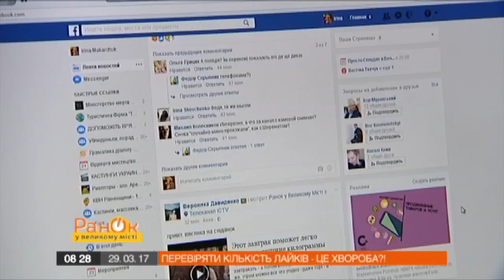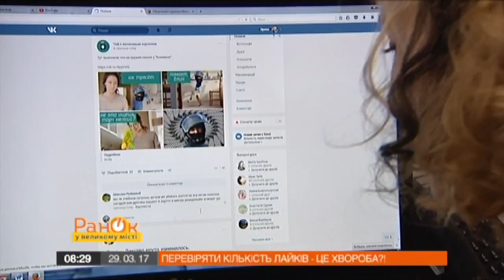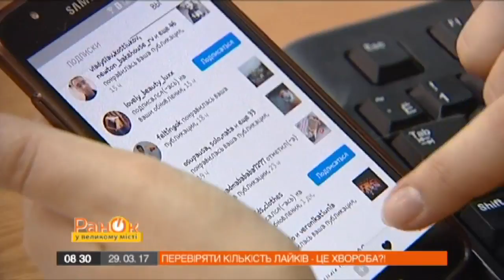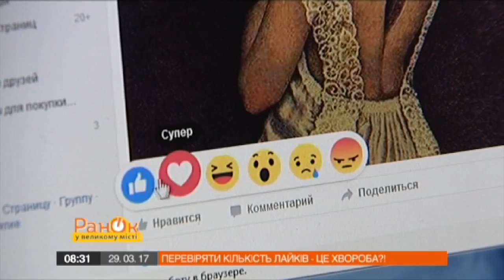Врачи: Зависимость от лайков в соцсетях может привести к ужасным последствиям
Любители постить каждый свой шаг и прием пищи, а затем мониторить сколько людей вам сердечки поставили - вы в опасности!